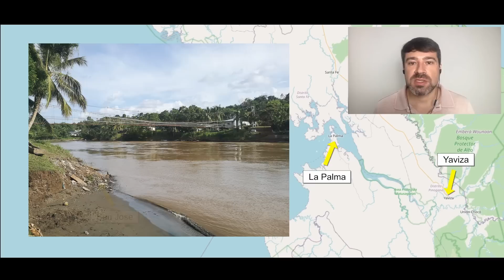7 vs. Wild: Reaktion eines Ausgewanderten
Gerade ging die zweite Staffel von 7 vs. Wild zu Ende.
Als jemand der nach Panama ausgewandert ist sind mir in der Serie ein paar Dinge aufgefallen, die falsch oder übertrieben dargestellt wurden.
Außerdem kann ich zu verschiednen Themen ergänzende Information liefern.
Falls ihr 7 vs. Wild noch nicht gesehen habt, dann holt das auf jeden Fall noch nach!
Falls Dir dieses Video gefallen hat, unterstütze uns bitte mit Deiner Spende
Weiterführende Links
Was Euch auch interessieren könnte
┕  Unsere Web-Seite
┕ Historischer Reisebericht Kolumbien (Amazon, Englisch)
Kapitel:
0:00 Intro
0:50 Wo wurde 7 vs. Wild gedreht?
2:55 Clip 1: Militär und Hurricanes
4:56 Clip 2: Beziehungen
5:47 Clip 3: Von Stränden und Fischern
8:42 Clip 4: Pipa, Coco, Estopa, Esponja und Co
16:17 Clip 5: Plagegeister Chitras
17:56 Clip 6: Müll im Paradies
22:50 Fazit